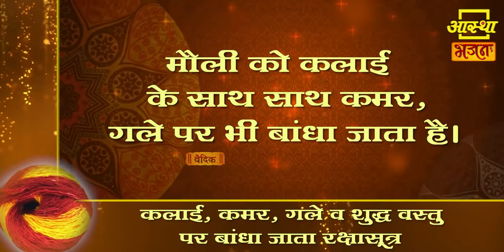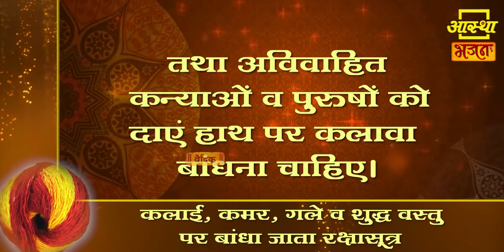कलावा।। Kalawa।। Aastha Bhajan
कलावा...